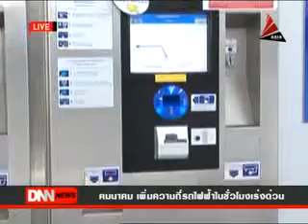2554 09 21 คมนาคมเพิ่มความถี่รถไฟฟ้าในชั่วโมงเร่งด่วน